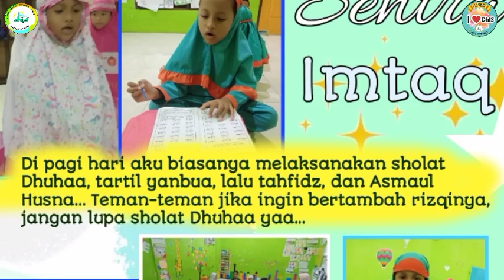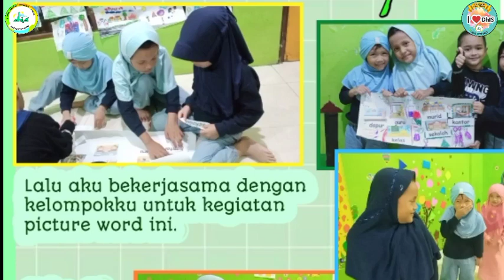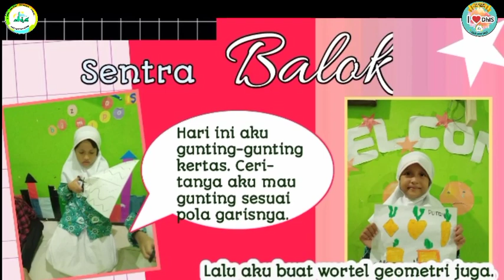KOMIK SEMESTER 1 KELOMPOK B "FATIMA AFIFAH PUTRY"